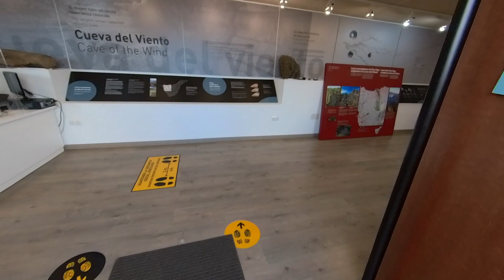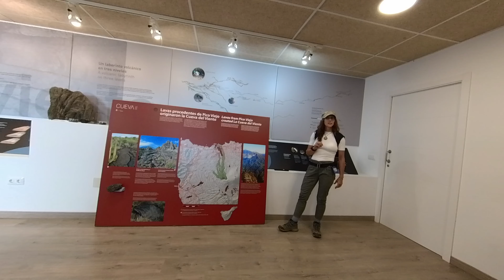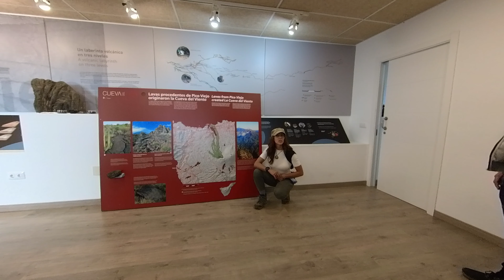AM MERS PRINTR-UN TUNEL DE LAVA la Cueva Del Viento in Tenerife 2022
AM MERS PRINTR-UN TUNEL DE LAVA la Cueva Del Viento in Tenerife

Lava tunnel trail complete trail